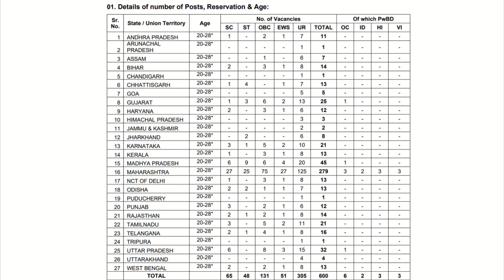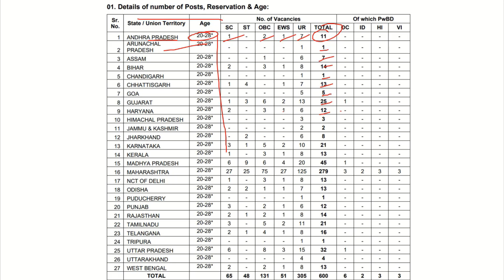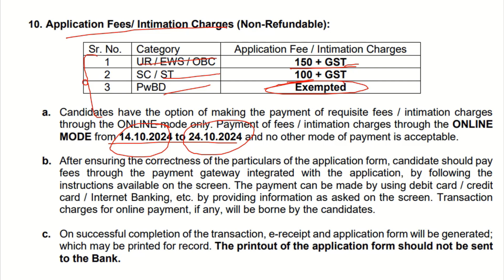Bank of maharashtra apprentice 2024 | Bank of Maharashtra Apprentice Recruitment 2024